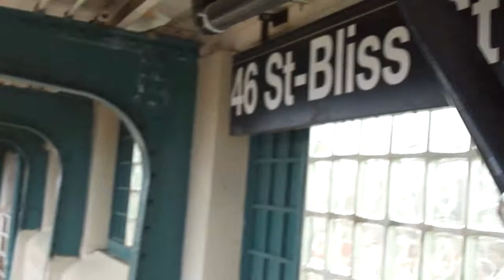Times Sq-42nd Street Bound R62A (7) @ 46 st-Bliss Street